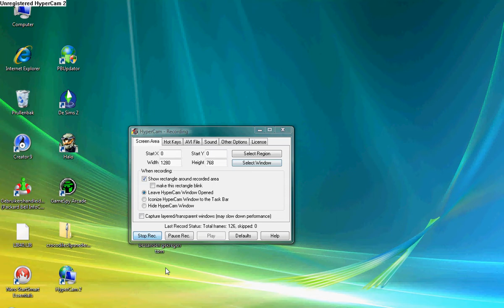no cheat this is real halo freezer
this is a man with 3 plasma greanades and 120 needler shots